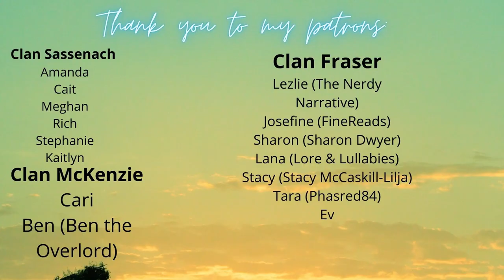My Favorite books I read in 2022 per genre!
In today's video, I do something a little different and I'm doing a video recommended by @BookishDrummer - my favorite books in each genre I read so far this year.

Timestamps:
00:00 Intro
01:25 Classics
01:46 Horror
02:10 Fantasy
02:58 Science Fiction
03:44 Non-Fiction
04:28 Historical Fiction
05:33 Romance
05:54 Mystery/Thriller